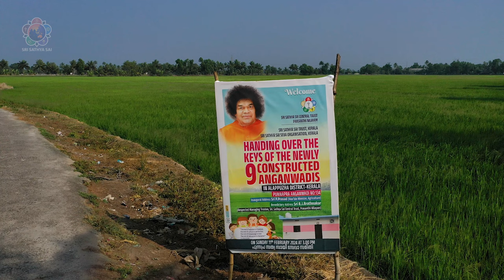Snippets of Anganwadi Opening at Punnapra, Kerala | Feb 11, 2024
The Rural Childcare Centre at Punnapra for pre-nursey children was opened by Sri R.J. Rathnakar, Managing Trustee of Sri Sathya Sai Central Trust. In total, 9 anganwadis were re-constructed and renovated by Sri Sathya Sai Central Trust.